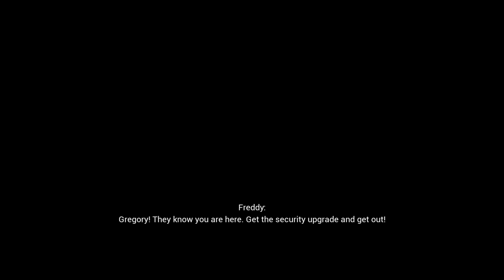Five Nights at Freddy's: Security Breach - Part 4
I got really lost a time or two and trying out some new editing. So if you like it let me know and I usually stream on twitch so if you want just follow me there